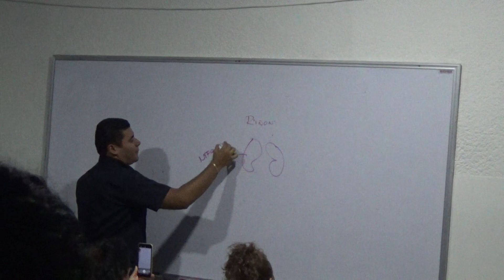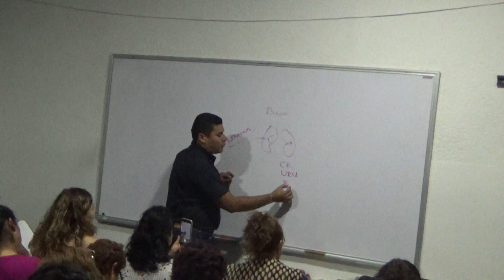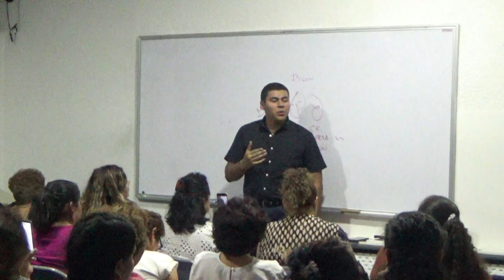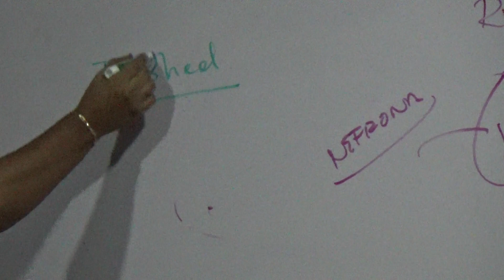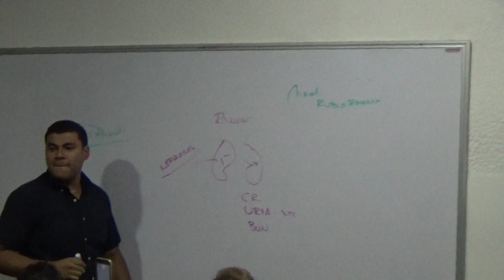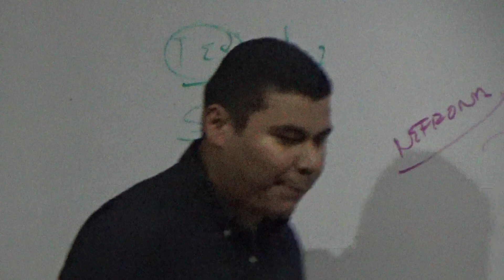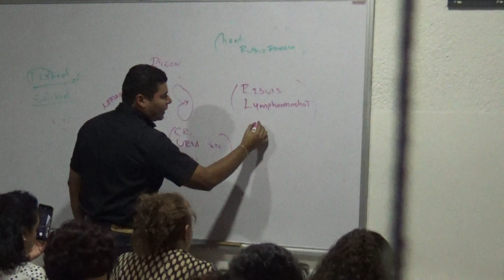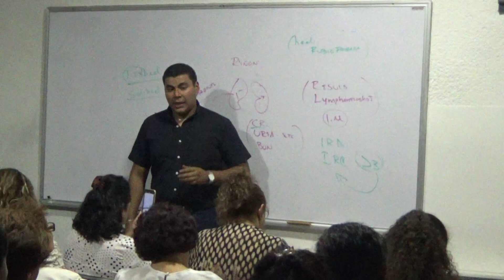Tratamiento Para Insuficiencia Renal Medicina Biológica(Homotoxicologia)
Hola que tal Chiquitines

En esta Ocasión Te Traigo un vídeo en conferencia sobre como diagnosticar con estudios de laboratorio y tratamiento de la insuficiencia renal  un problema cada vez mas grave de salud que genera una destrucción orgánica

saludos